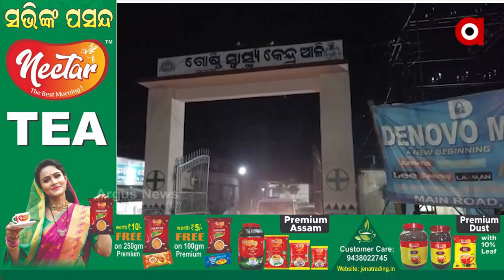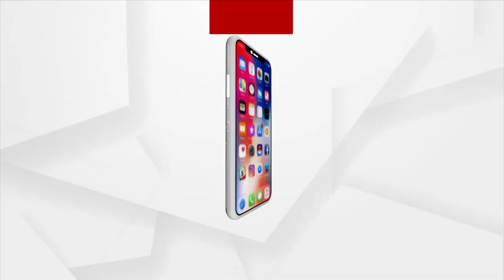ମେଡିକାଲରେ ଆନୁସଙ୍ଗିକ ବ୍ୟବସ୍ଥା ନାହିଁ,ରୋଗୀ ଏଠାକୁ ଆସି ଯନ୍ତ୍ରଣା ଭୋଗୁଛନ୍ତି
ମେଡିକାଲରେ ଆନୁସଙ୍ଗିକ ବ୍ୟବସ୍ଥା ନାହିଁ,ରୋଗୀ ଏଠାକୁ ଆସି ଯନ୍ତ୍ରଣା ଭୋଗୁଛନ୍ତି । ସ୍ବାସ୍ଥ୍ୟ କ୍ଷେତ୍ରରେ କେତେ ବିକାଶ ହୋଇଛି ତାହା ଏଇ ଦୃଶ୍ୟରୁ ଜଣାପଡୁଛି